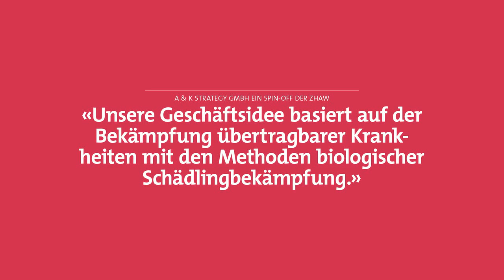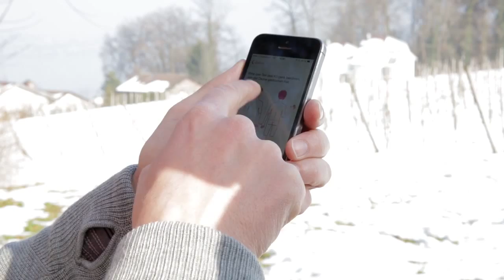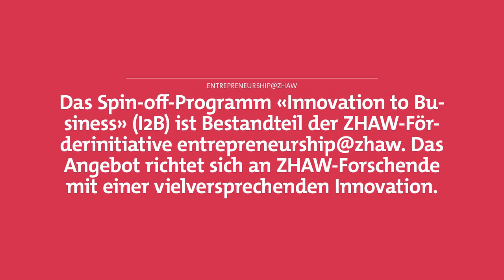ZHAW-Spin-off A&K: App gegen Zecken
Jürg Grunder und Werner Tischhauser, Forscher der ZHAW Zürcher Hochschule für Angewandte Wissenschaften, entwickelten die App «Zecke» zur Zeckenprävention. Ihr nächstes Ziel: eine biologische Zeckenfalle. Für den Vertrieb haben sie mit Unterstützung der ZHAW-Startup-Förderinitiative «Entrepreneurship@zhaw» die Firma A&K Strategy gegründet.